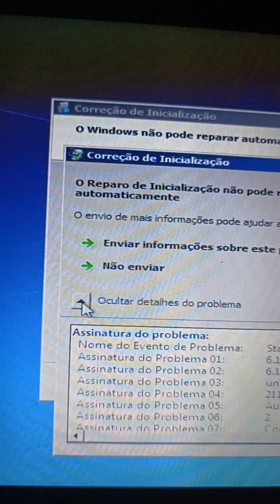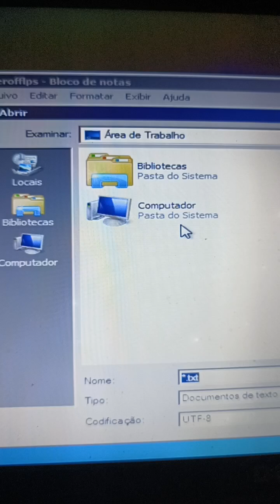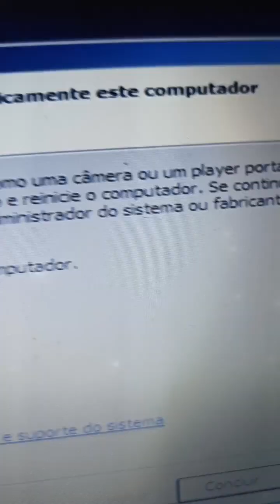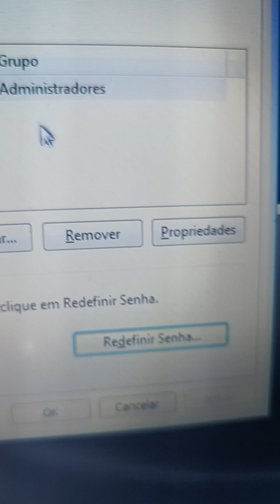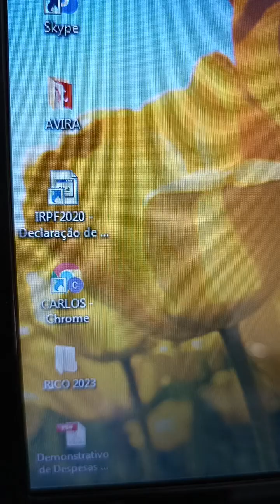Como recuperar senha do Windows 7 sem programas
Neste vídeo, vamos mostrar um passo a passo simples e eficaz para recuperar a senha do Windows 7 sem a necessidade de instalar nenhum programa! Se você esqueceu sua senha e não consegue acessar seu computador, não se preocupe!

👉 O que você vai aprender:

    Métodos para acessar sua conta sem perder arquivos.
    Dicas de segurança para evitar problemas futuros.
    Alternativas caso os métodos não funcionem.

💻 Ferramentas necessárias:

    Um computador com acesso ao BIOS.
    Um CD ou pen drive com o Windows 7 (se disponível).

Aperte o play e recupere o acesso ao seu PC agora mesmo!

📌 Links úteis:

    Playlist de Dicas de Tecnologia
    Vídeo sobre segurança em senhas

💰 Gostaria de apoiar esse canal?